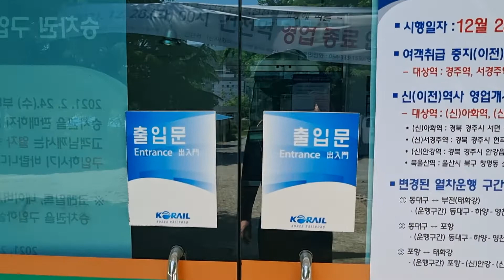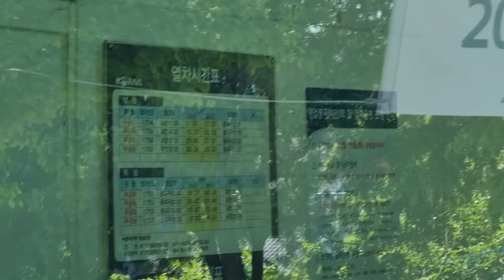경주 건천역 역사속으로~ 🚞 🛤Gun cheon Train station closed in Gyeong ju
경주 건천역이  철로 노선  변경으로 인해
21.12.28 폐쇄되었습니다.
신설된 아화역을 이용해주세요